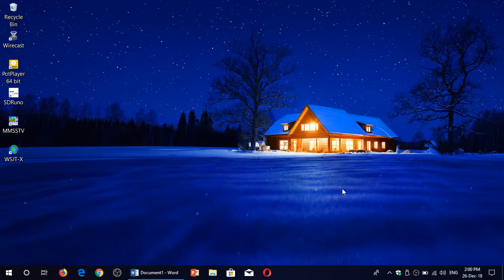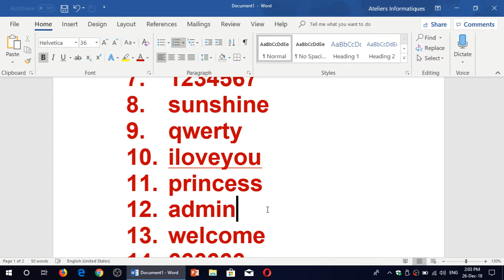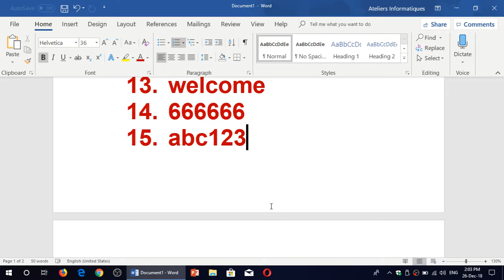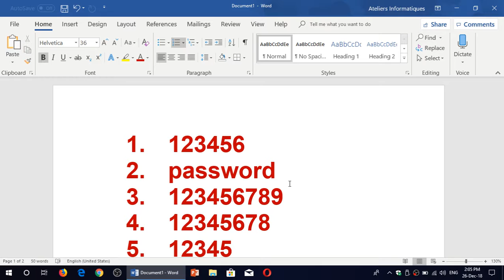Fixit 25 Most used passwords of 2018 or 25 bad passwords to use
Please do not use any of the passwords seen here